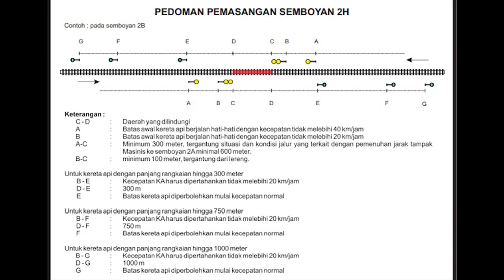Trainz Simulator Indonesia : Kereta Api Semen - Kompilasi Perlintasan Kereta Api Episode 23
Kereta api barang semen ditarik dengan lokomotif cc 206 puong kebanggaan kita semua , kereta api barang semen ini sudah lama sekali berjalan semenjak kerta sama PT Kereta api dengan PT Holcim , kereta api barang semen ini dibagi menjadi beberapa perjalanan , melewati jalur utara maupun selatan selain kereta api semen holcim ada kereta api semen lain seperti semen tiga roda , dan semen arjawinangun .
nama game trainz simulator 2012 , bisa dibeli di steam .